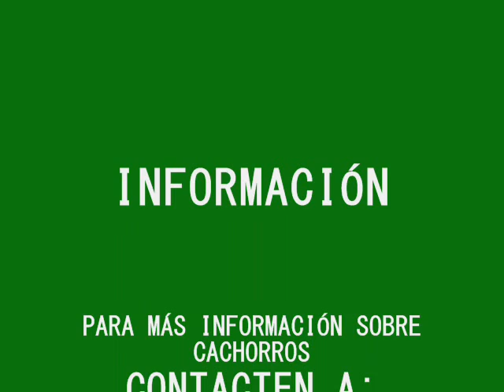INFORMACIÓN CACHORROS BULLDOG INGLES - PUPPIES ENGLISH BULLDOGS